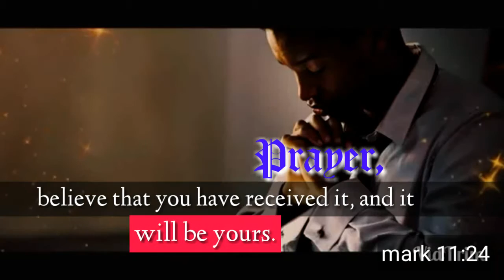Amen gospel Ministries